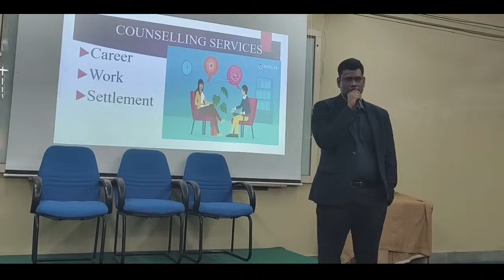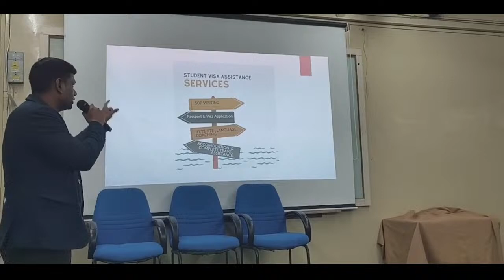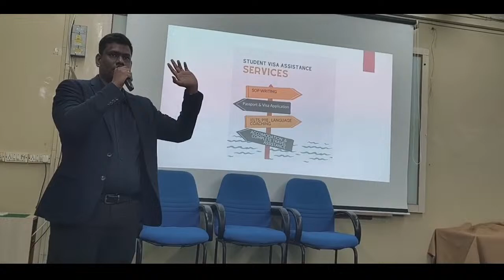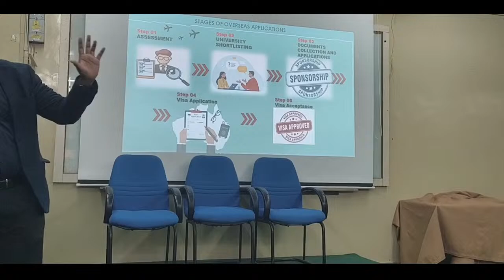GUIDENCE FOR FUTURE STUDIES IN FOREIGN COUNTRIES by MR. ARJUN SINGH VERMA